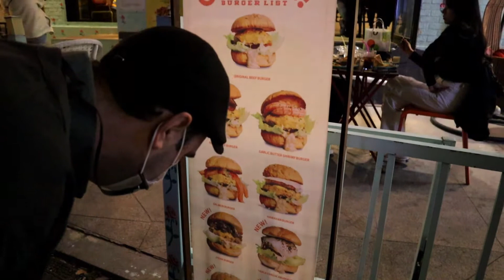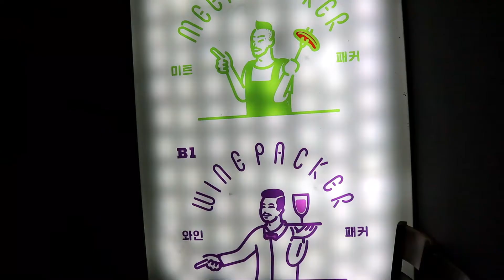Vlog# 59 ( sambungan dari Vlog ke-37 tahun Lalu) Benteng Hwaseong Suwon Part -1 ( day 1)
Hi Guys...Vidio ini sambungan dari Vlog ke 37 tahun  lalu- ( Masih editan Vidio yang lama gaiss)
Hwaseong (Benteng luar biasa), adalah sebuah kompleks benteng bertembok yang mengelilingi kota Suwon, Korea Selatan, yang dibangun antara tahun 1794 dan 1796 oleh Raja Jeongjo dari Dinasti Joseon untuk menghormati ayahnya Raja Sado yang dipaksa untuk bunuh diri oleh Raja Yeongjo. Berlokasi 30 kilometere di selatan kota Seoul dan melindungi pusat kota Suwon termasuk Haenggung, komplek istanan Raja Jeongjo. UNESCO memasukkan benteng ini ke dalam daftar Warisan Dunia pada tahun 1997. Suwoncheon, aliran kali di Suwon, mengalir di tengah-tengah komplek benteng.